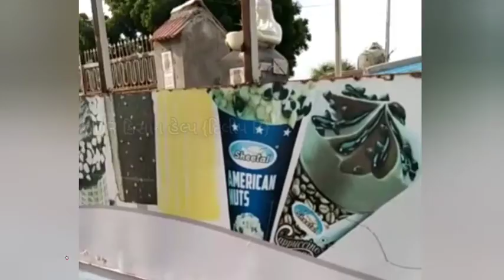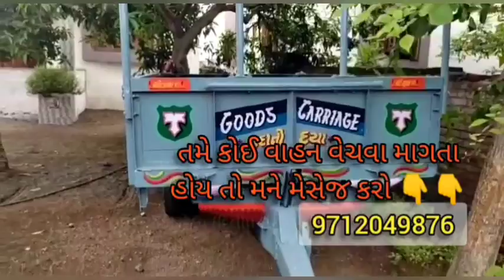13 આઇશર ટ્રેકટર ટાટા બોલેરો થ્રેસર 2 કાર બુલેટ ભેંસ ગાય વેચવાના છે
13 આઇશર ટ્રેકટર ટાટા બોલેરો થ્રેસર 2 કાર બુલેટ ભેંસ ગાય વેચવાના છે @DRKisanHelp_DilipRam

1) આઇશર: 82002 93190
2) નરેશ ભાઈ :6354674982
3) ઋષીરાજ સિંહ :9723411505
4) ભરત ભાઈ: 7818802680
5) દેસૂર ભાઈ : 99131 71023
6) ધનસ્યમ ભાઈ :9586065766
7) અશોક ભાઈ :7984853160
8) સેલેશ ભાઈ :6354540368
9) ધરમસી ભાઈ :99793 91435
10) હરેશ ભાઈ : sold
11) ચેતન ભાઈ: 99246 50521
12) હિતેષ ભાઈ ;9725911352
13) હાર્દીક ભાઈ :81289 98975

DR_Kisan_Help_{Dilip_R}
DR_kisan_help{Dilip_R}
 juna tecter vesvana,
Purana tractor Bazar,
 le ves,
tractor price,